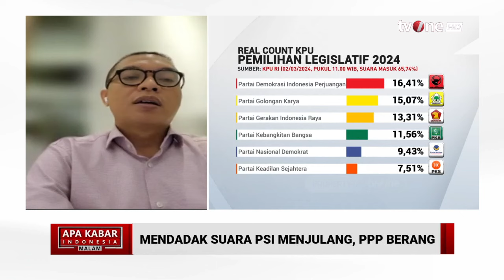Mendadak Suara PSI Menjulang, PPP Berang | AKIM tvOne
AKIM, - Mendadak Suara PSI Menjulang, PPP Berang | AKIM tvOne

Pihak Partai Persatuan Pembangunan (PPP) mempertanyakan naik-turunnya perolehan suara partainya di Sistem Informasi Rekapitulasi atau Sirekap Komisi Pemilihan Umum (KPU).

Pihak PPP menjelaskan, suara partai itu mencapai 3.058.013 suara pada 27 Februari 2024, atau mencapai empat persen.

Namun, pada  2 Maret, perolehan suaranya turun menjadi 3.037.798 atau setara 3,97 persen.

Berbeda dengan penurunan suara yang dialami PPP, berdasarkan pengamatan PPP pada 1 Maret 2024, perolehan suara PSI melonjak 19.000 suara dalam waktu 2 jam.

Ketua Dewan Pimpinan Pusat (DPP) PPP Achmad Baidowi berpendapat, penurunan jumlah suara PPP seperti yang ditampilkan di Sirekap tak semestinya terjadi.

AKIM01
RZA01